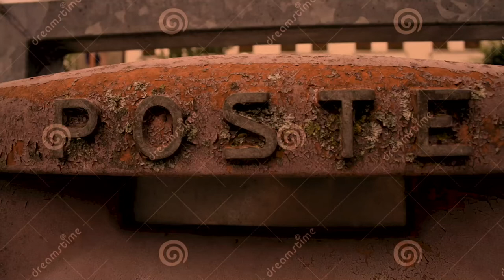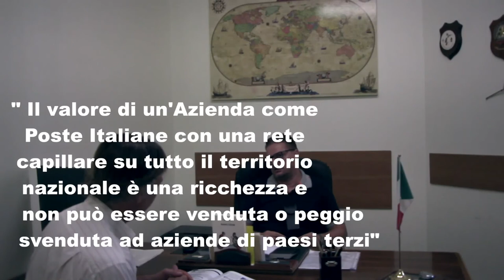intervista stefano donati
intervista a stefano donati segretario provinciale di roma confsal